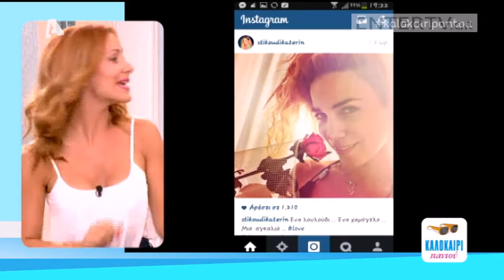Entertv: Καινούργιου για Λιάγκα: «Πόσο μου αρέσει να βλέπω μπαμπάδες...»